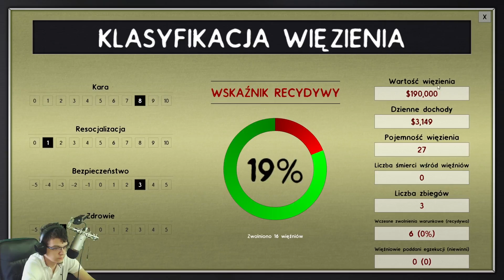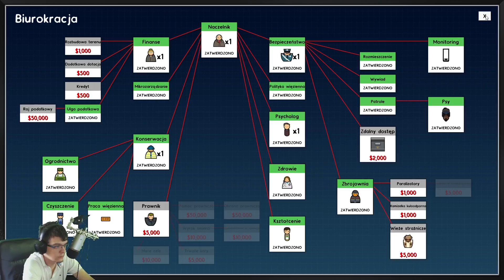Informator (Prison Architect) #7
nanananna